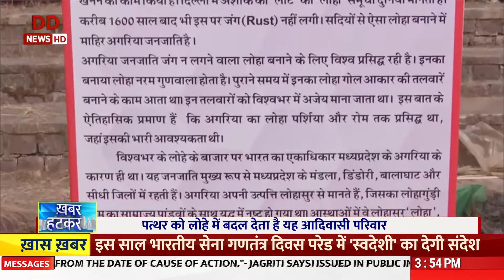ख़बर हटकर: सुर्खियों से हटकर समाज को दिशा दिखाने वाली ख़बरें